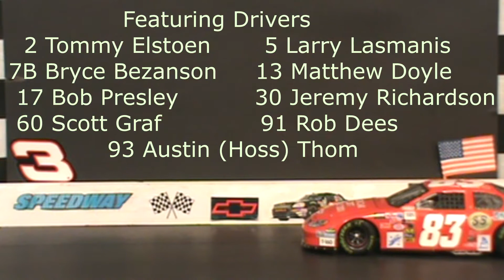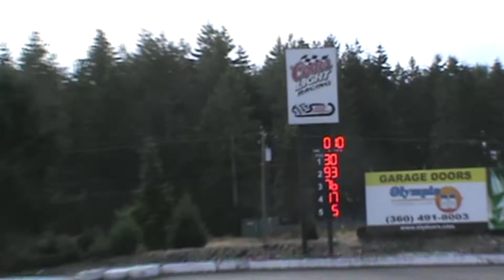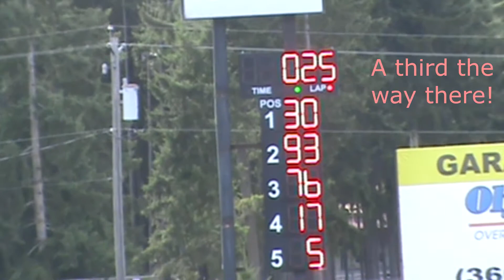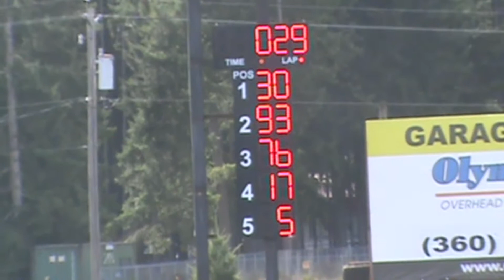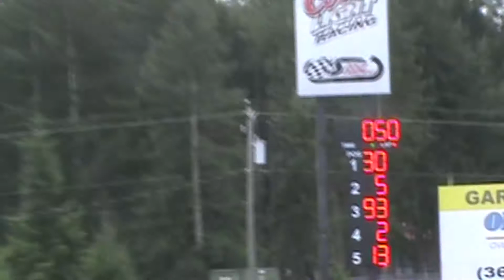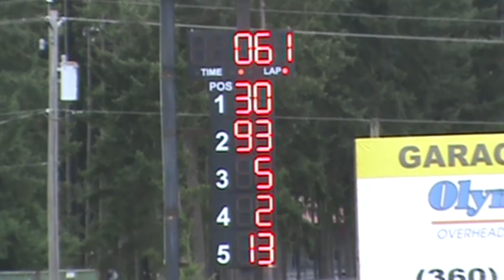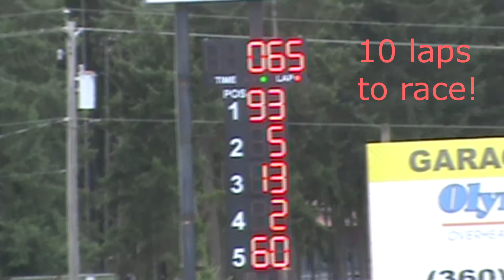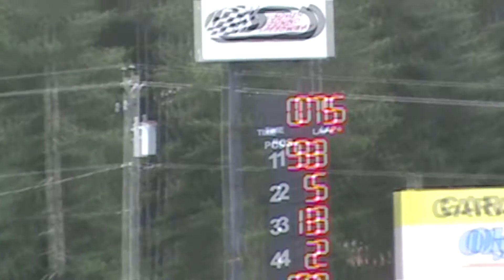South Sound Speedway 75 Lap Main for Super Late Models 19 Sept 2020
Austin Thom wins the 75 lap main for super late models at South Sound Speedway on 19 September 2020, but race fans were not allowed to attend. So here it is for race fans to enjoy.